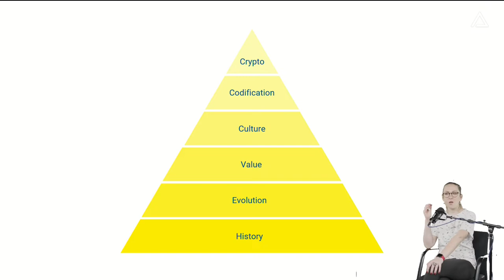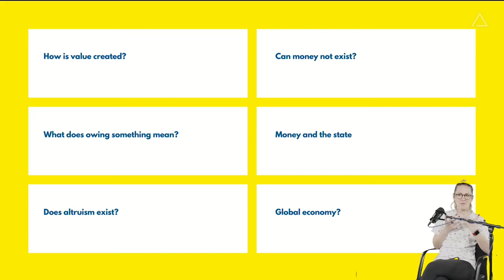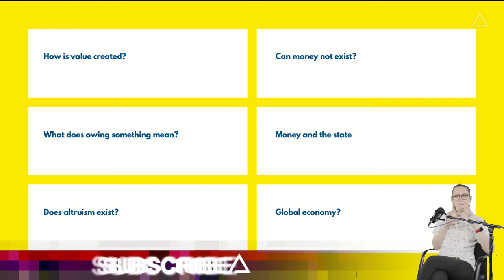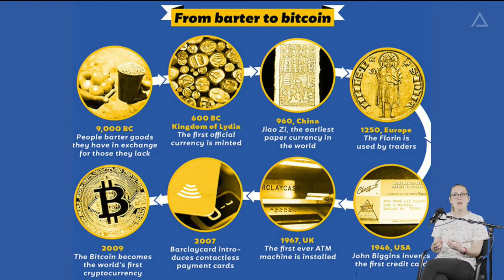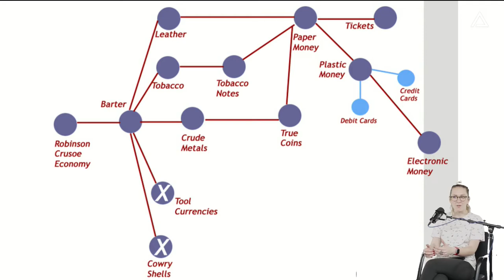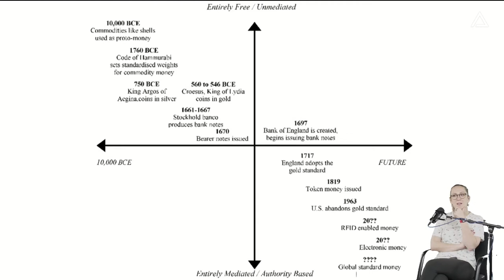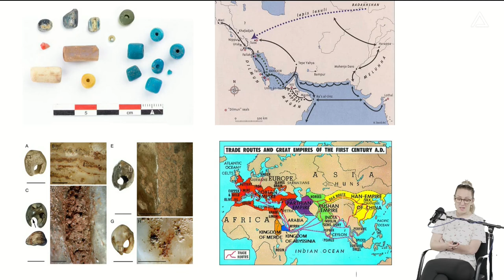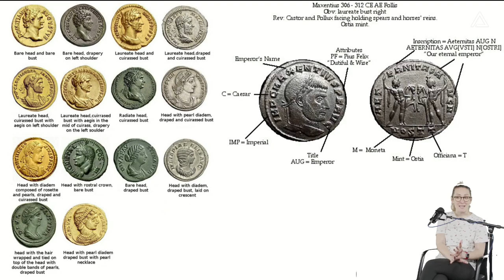Sara Polak | The Edge of Chaos: AI vs. Money 1/2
The connection between AI and money. Let's go!

Sara is an Oxford-educated archaeologist and cognitive&evolutionary anthropologist, who has spent the last 8 years working in technology startups in London and the USA. After almost a decade in the UK, she returned back to her home country to work in the local startup, innovation, and artificial intelligence scene. Since the summer of 2020, Sara is active in the Paralelni Polis community and founded the AI lab Paioneers there. Her core discipline is the popularisation of AI and driving the concept of cloud societies – technology-based forms of social organization which exist independently and sustainably in parallel to the nation-state. She’s a WW2 and Roman history nerd and currently writing a book on history and memes.

pAIoneers Lab is a multidisciplinary AI lab that concerns itself with popularisation and education about the latest technologies for the general public.

Paralelní Polis is a one-­of-­a-­kind nonprofit organization that brings together art, social sciences, and modern technologies. The ideas of liberty, independence, innovative thinking, and development of society are the main underlying foundations the whole project is built upon.

The project intends to remain state-free as it operates entirely without support from the government, and most of the funds come from voluntary contributions of our donors and partly from commercial activities such as running a unique co­working space and the world’s first bitcoin-­only cafe.

It was founded by members of a contemporary-­art group Ztohoven, and Slovak and Czech hacker­spaces. Its main goal is to promote economic, social, and digital freedom. We try to be a vocal voice of freedom in order to shape the public discourse, and ultimately work towards a freer future.